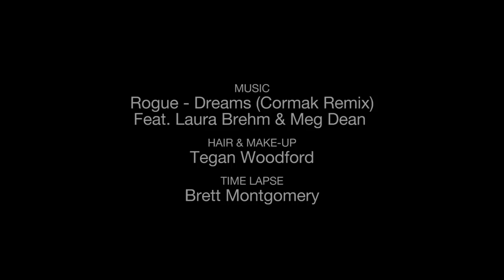BabeMethod Azzra Hughes